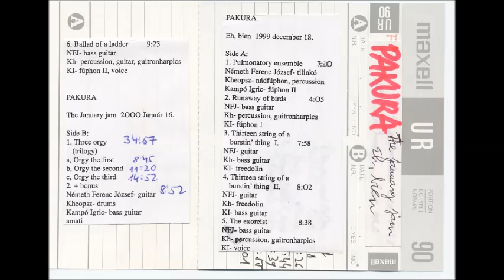Pakura Eh bien 1999 XII 18 The January jam 2000 I 16